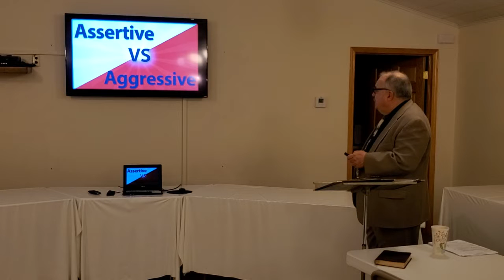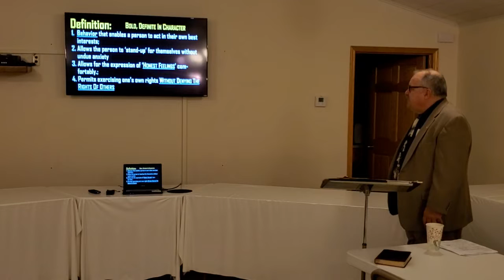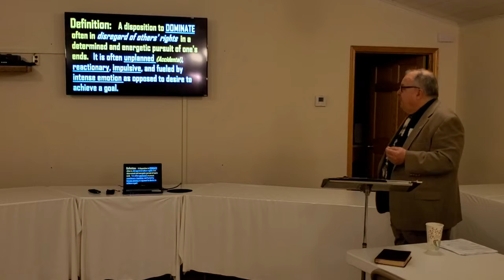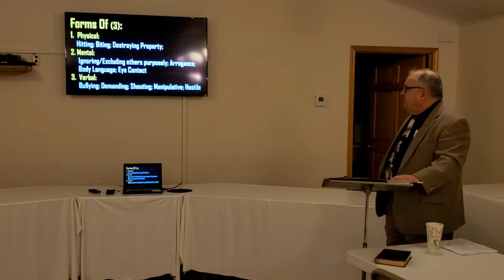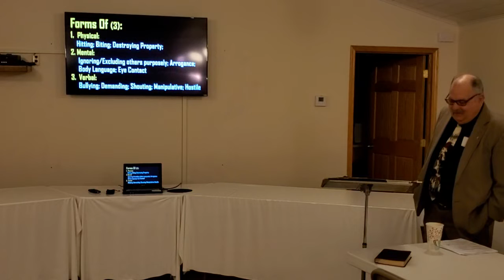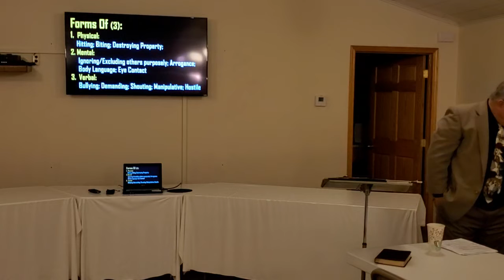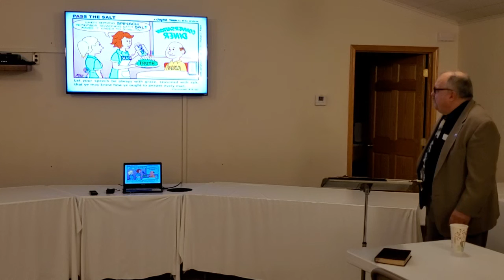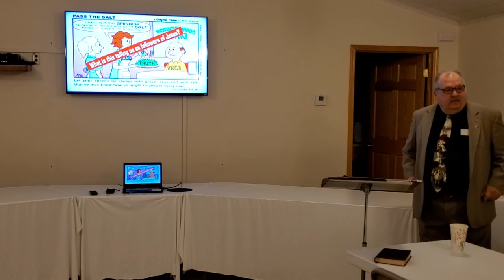Sunday Morning Bible Class on 2-27-2022